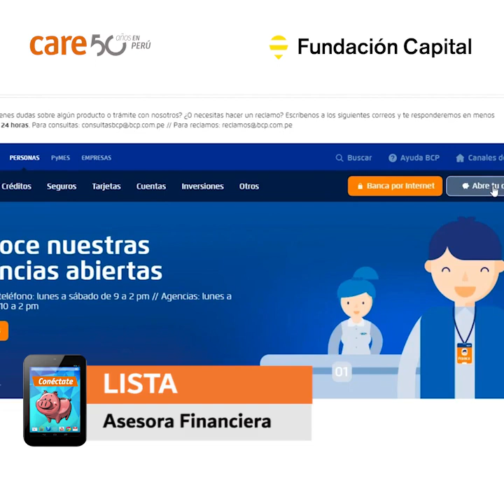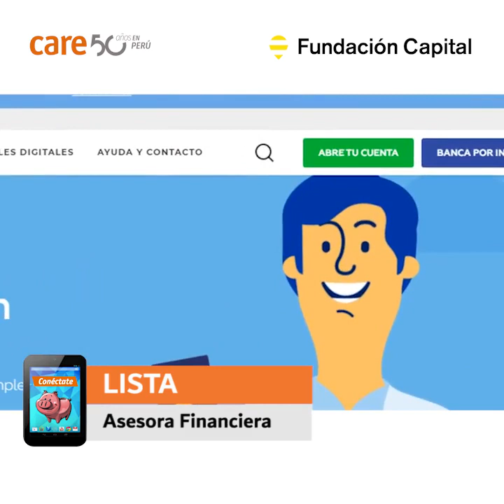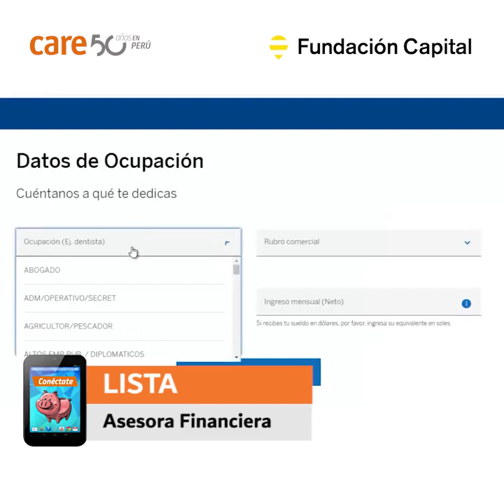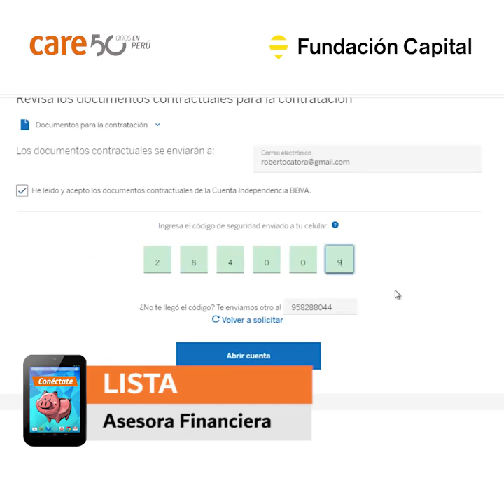Cómo abrir cuentas de ahorro por internet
Hola, soy LISTA! Les cuento que en Conéctate, nos capacitaremos con el APP LISTA Perú. ¡Sí, se llama como yo! Un juego divertidísimo donde aprenderemos a manejar mejor nuestra platita. Yo aprendí hace poco a abrir una cuenta de ahorro por internet. Y a ustedes ¿qué les gustaría aprender?